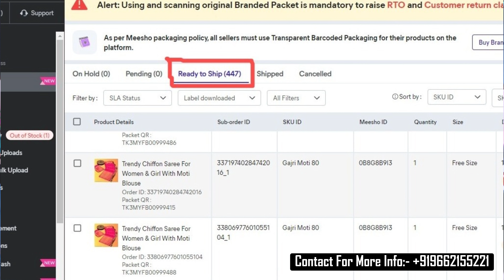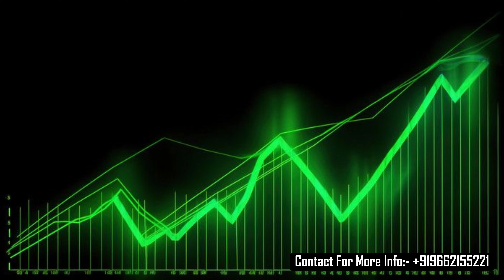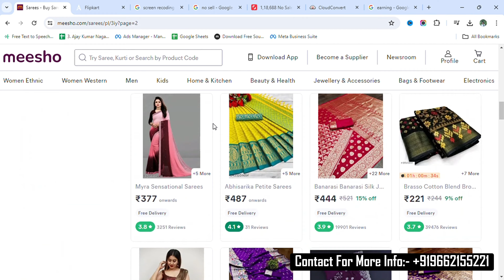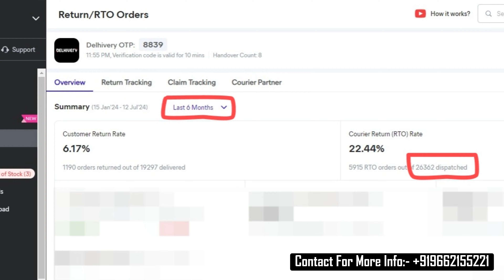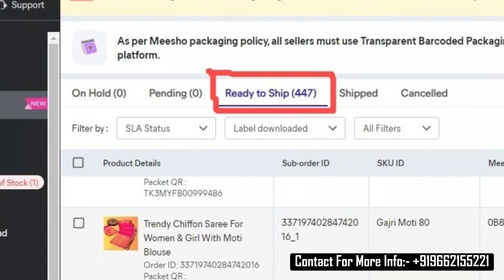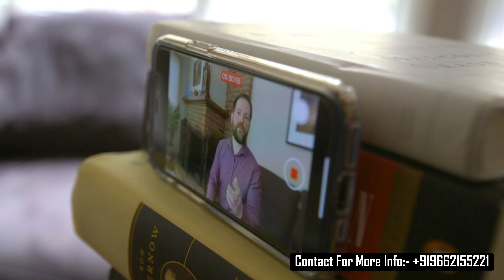बिना पैसे के साड़ी खरीदो और बेचो | How to Sell Sarees Online on Meesho | Best Business to Start 2024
Store:
Surat Gujrat